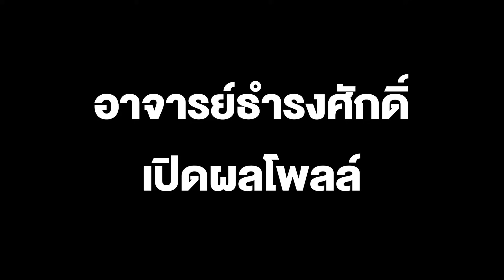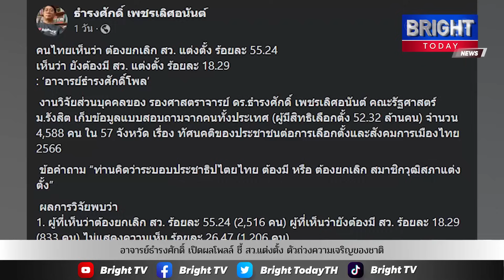อาจารย์ธำรงศักดิ์ เปิดผลโพลล์ ชี้ สว.แต่งตั้ง ตัวถ่วงความเจริญของชาติ รธน.60 ฉบับเผด็จการ